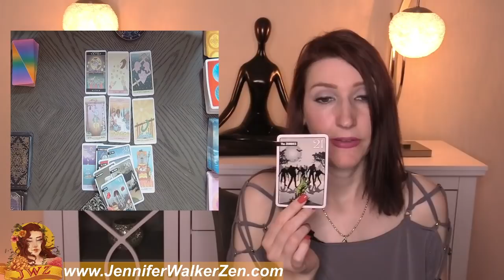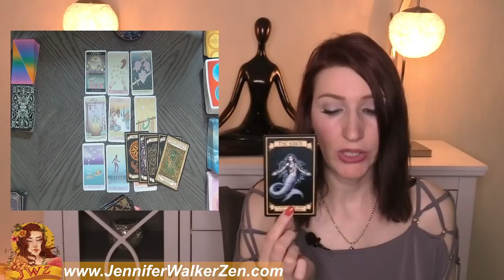TAURUS SHOCKING TRUTH REVEALED! WHAT DO THEY SECRETLY WANT TO TELL YOU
TAURUS SHOCKING TRUTH REVEALED! WHAT DO THEY SECRETLY WANT TO TELL YOU I use Angels, oracle cards, tarot and so much more for this almost personal tarot reading!